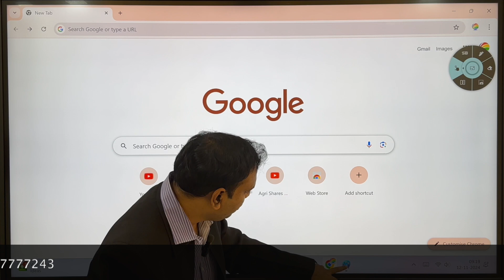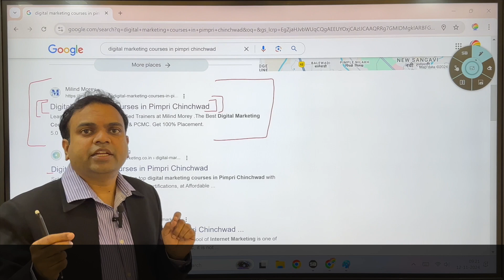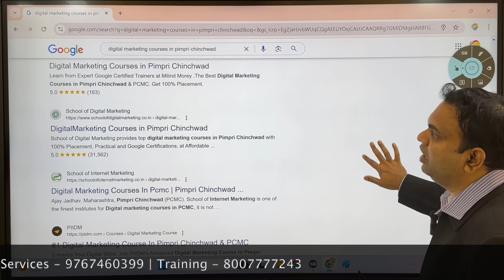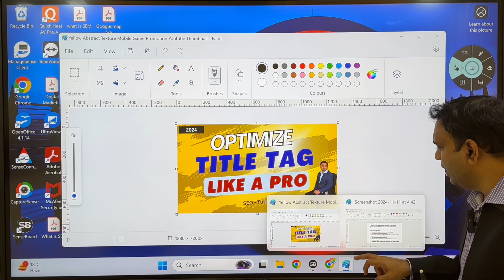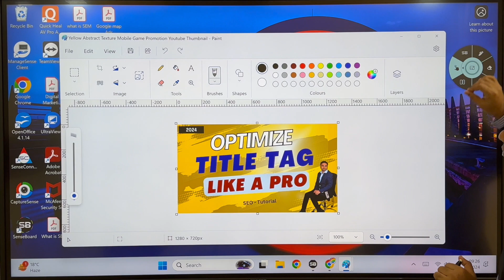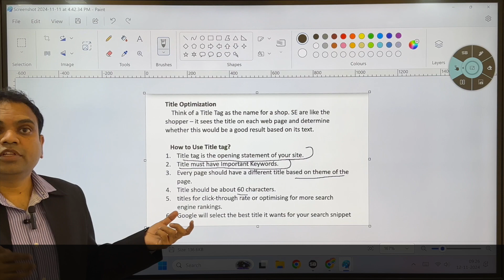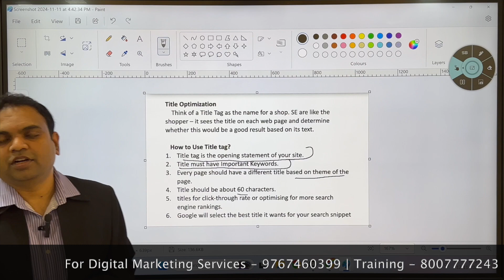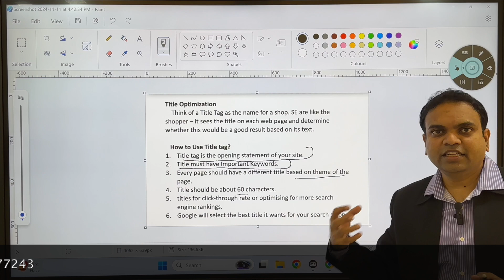Title Tag Optimization in SEO | How to Create SEO Friendly Title Tag | SEO Tutorial | Hindi | 2024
"Want to boost your website's SEO performance? It all starts with a well-crafted meta title tag! In this tutorial, we'll break down everything you need to know about optimizing meta title tags to improve your site's visibility on search engines like Google. From understanding the importance of keyword placement to learning best practices and avoiding common mistakes, this video covers it all. Perfect for beginners and seasoned marketers alike, this step-by-step guide will show you how to create title tags that attract clicks and rank higher.

🔹 Topics covered:

What is a Meta Title Tag?
Importance of Title Tags for SEO
How to Choose Keywords for Your Title Tag
Character Limits and Best Practices
Real-World Examples & Tips